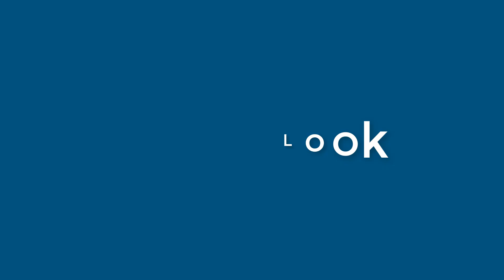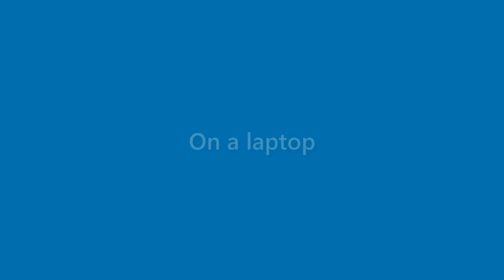Faye Wade - appearance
Name Look - Faye Wade - appearance. In this video we present "Faye Wade" name look and feel in various scenarios.
This video will cover:
How does "Faye Wade" look as a personal letterhead?
How does "Faye Wade" look on a business card?
How does "Faye Wade" look on a computer/laptop screen?
How does "Faye Wade" look with different background colors?
How does "Faye Wade" look with various fonts?